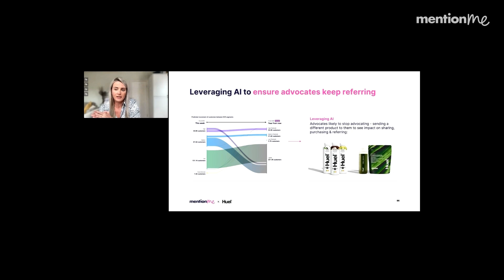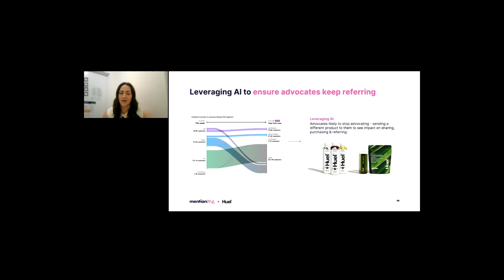How Huel leverages Mention Me's unique AI referral capabilities